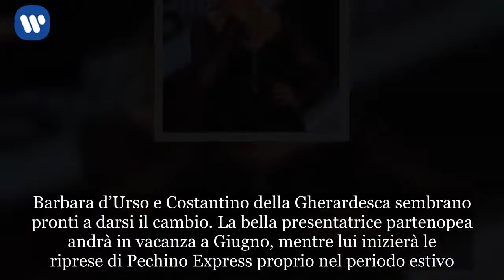Barbara d’Urso è trash? Della Gherardesca la difende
Costantino della Gherardesca prende le difese di Barbara d’Urso  Barbara d’Urso, come sempre, è uno dei personaggi più chiacchierati del piccolo schermo, a causa del reality che la vede nel ruolo di conduttrice e autrice, ma al tempo stesso è anche uno dei più amati. E’ inutile negarlo, a testimoniarlo ci pensano gli ascolti record che ogni giorno regala all’azienda per cui lavora. Costantino della Gherardesca, durante un’intervista rilasciata al settimanale Oggi, ha detto la sua in merito alle recenti polemiche che hanno visto protagonista la bella conduttrice partenopea. Il suo è vero trash e non cattivo gusto. Ha dichiarato il presentatore di Pechino Express, mostrando tutto il suo sostegno per Barbara d’Urso, ma non solo. Costantino della Gherardesca si è anche lasciato andare ad alcune critiche verso chi non ha mostrato particolare ammirazione verso la regina del pomeriggio di canale 5, affermando che chi attacca programmi come il Grande Fratello lo fa soltanto nella speranza di poter nobilitare i programmi televisivi di cui fanno parte. Anche perché, tra i vari personaggi appartenenti al mondo dello spettacolo che hanno criticato il reality condotto dalla d’Urso, nessuno di loro conduce trasmissioni culturali o degne di premi Nobel. Insomma, ancora una volta, Costantino ha mostrato di non avere peli sulla lingua, difendendo a spada tratta ciò in cui crede.   Barbara d’Urso: Costantino lancia una frecciatina ai suoi colleghi?  Mentre Barbara d’Urso sta per concludere questa nuova edizione del Grande Fratello, Costantino della Gherardesca sta per dare inizio alle registrazioni del suo storico programma. Secondo le recenti indiscrezioni trapelate in rete, Marcello Cirillo e Paola Caruso sarebbero nel cast della nuova edizione di Pechino Express, ma non solo. Tanti sono i personaggi previsti quest’anno. Anche Adriana Volpe, storico volto di Rai 2, sarebbe pronta a partire con lo zaino in spalla all’avventura. Anche se recenti rumors la vedono tra i possibili concorrenti della terza edizione del Grande Fratello Vip. Barbara d’Urso e Costantino della Gherardesca sembrano pronti a darsi il cambio. La bella presentatrice partenopea andrà in vacanza a Giugno, mentre lui inizierà le riprese di Pechino Express proprio nel periodo estivo. Ma nonostante ciò, tra un’intervista e un’altra, il conduttore trova il tempo per difendere la sua beniamina trash, così come non si astiene nel lanciare frecciatine ai suoi colleghi. Alcuni utenti del web hanno visto, nelle parole di Costantino, un chiaro riferimento ad Alfonso Signorini che ha più volte attaccato la conduzione di Barbara al Grande Fratello.